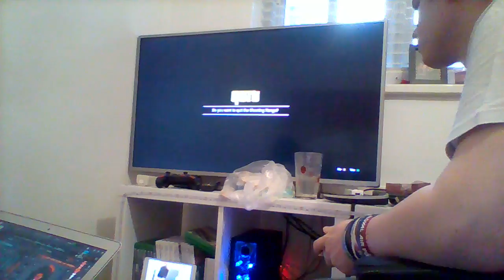Part 26,of a nother game of-[G.T.A.5]-(This clip my custom pink Elvis exap repcular